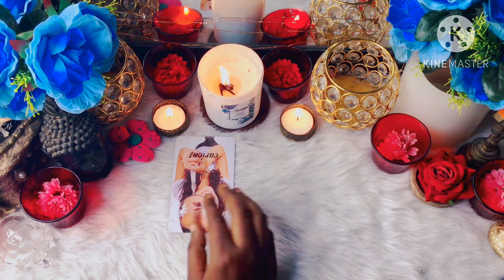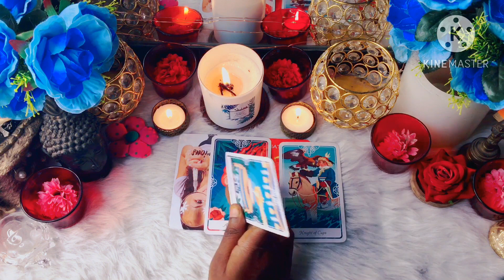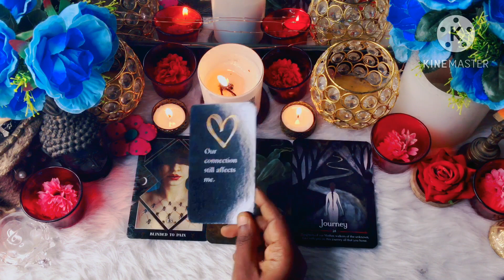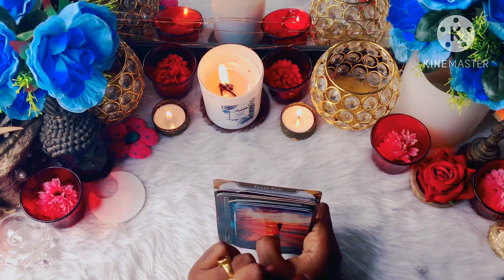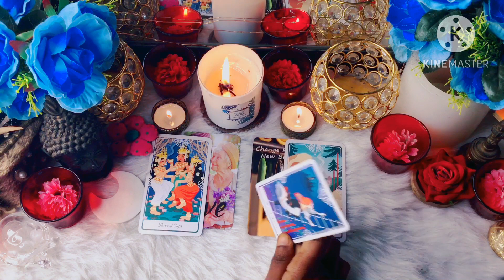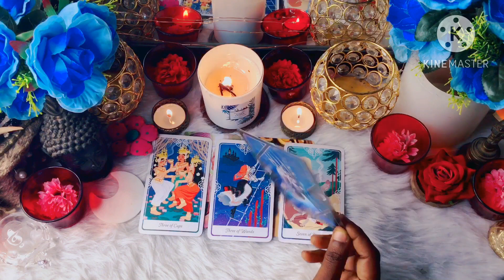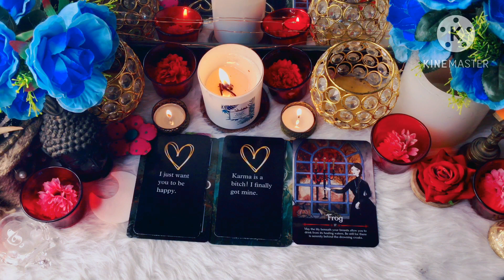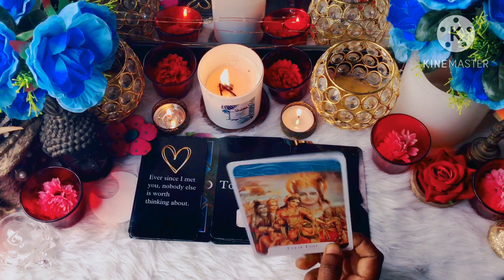👿Pick A Card - 💕Third Party Update🥰messages🤫Feelings❤️Timing👍🏼Advice🥰🤭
🥰Dear babypies🔥

✨🦄For personal readings (paid) 🔮🦄✨
✨Love & Light✨